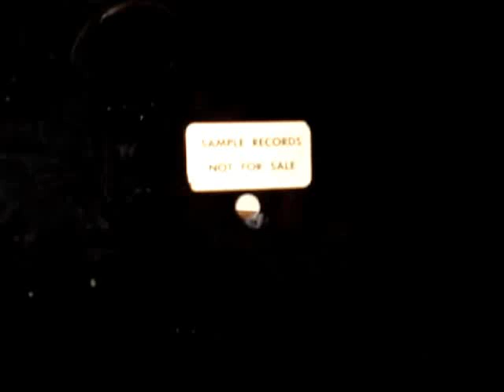The Needles - Growing mad / Just on the phone Den Haag Nederbeat 1964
Reference recording,CNR Records NV Telcap.
Groep uit Den Haag met o.a. Jan en Arie Kuipers. Voortgekomen uit The Beatnicks
Destijds niet uitgebracht.